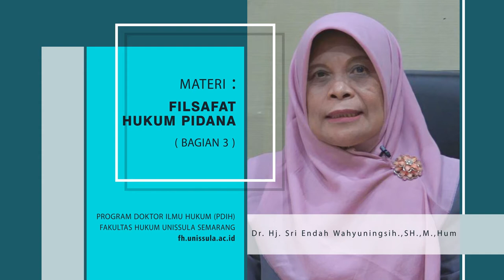Filsafat Hukum Pidana (Bagian 3)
Dr. Hj. Sri Endah Wahyuningsih S.H., M.Hum.